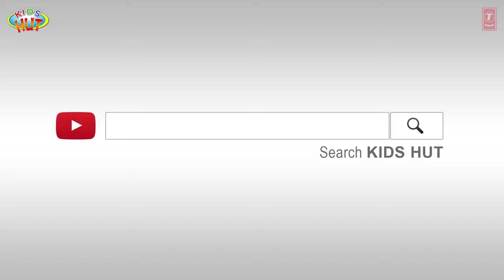Las 5 mejores historias infantiles | Los mejores cuentos infantiles | Historias de aprendizaje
Kids Hut family presents "Las 5 mejores historias infantiles | Los mejores cuentos infantiles | Historias de aprendizaje" by KIDS HUT.

The Wise Lion
The Mighty Tiger and His Stripes
The Four Friends and The Hunter
The Eagle And the Beetle
The Crows and the Snake